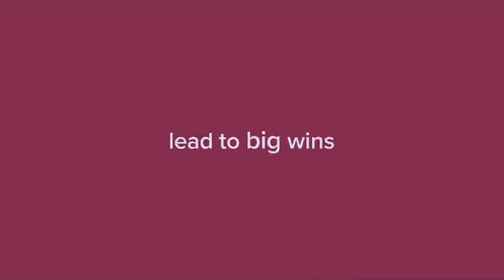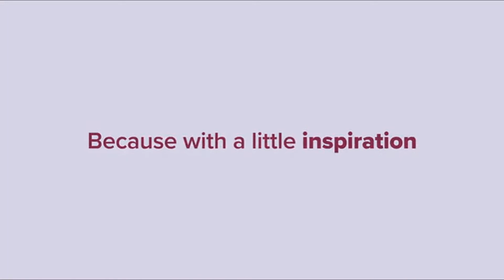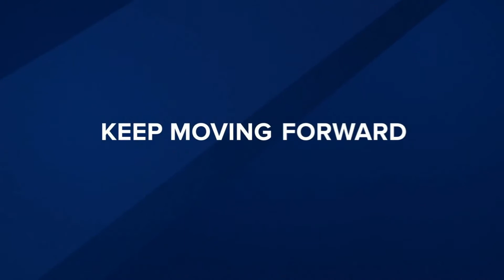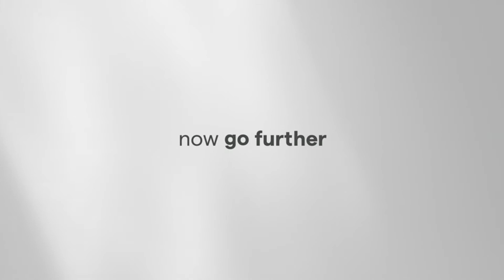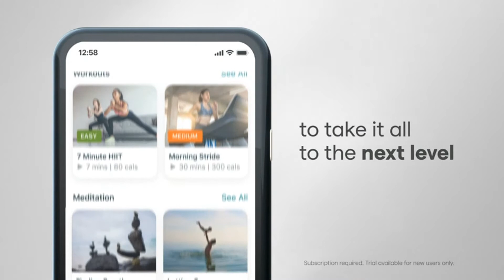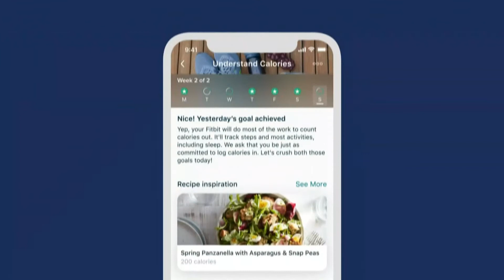Best Fitness Trackers in 2021 - Top 5 [Best Fitness Tracker] Picks - iStyle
5) ➤Fitbit Inspire HR Heart Rate and Fitness Tracker:
★USA Price
★UK Price
★CA Price

4) ➤Fitbit Charge 4 Fitness and Activity Tracker with Built-in GPS:
★USA Price
★UK Price
★CA Price

3) ➤Garmin Venu Sq Music, GPS Smartwatch:
★USA Price
★UK Price
★CA Price

2) ➤Fitbit Versa 3 Health & Fitness Smartwatch with GPS:
★USA Price
★UK Price
★CA Price: N/A

1) ➤Fitbit Inspire 2 Health & Fitness Tracker:
★USA Price
★UK Price
★CA Price: N/A

In this video we selected the top 5 [Best Fitness Trackers]. We have assembled the list based on our personal opinions and we placed them in a special order after doing our research based on their durability, price, reviews, features, and more.

iStyle is a participant in the Amazon Services LLC Associates Program, an affiliate advertising program designed to provide a means for sites to earn advertising fees by advertising and linking to Amazon. I earn through amazon associates from qualifying purchases.